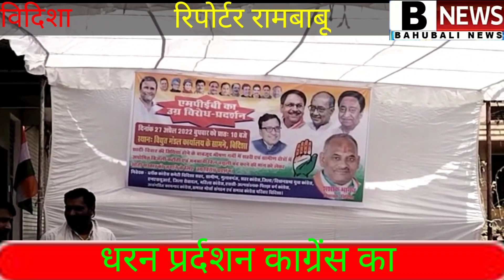रायसेन गैरतगंज डा.प्रभूराम ने दी सौगातें. विदिशा काग्रेसियों का धरना प्रदर्शन